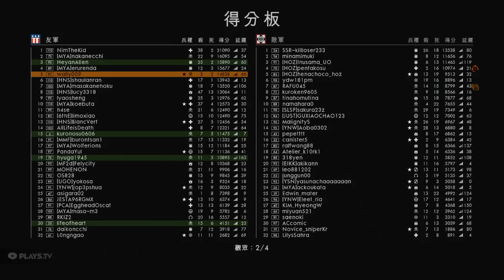2017-05-12 Battlefield 1 [星期五.寧靜日] 征服(內有外掛紀錄) 片段 整個回合戰鬥完整版